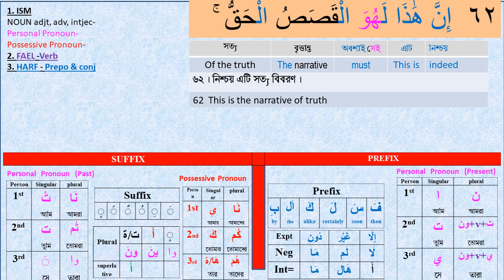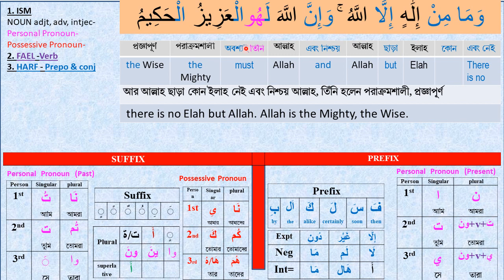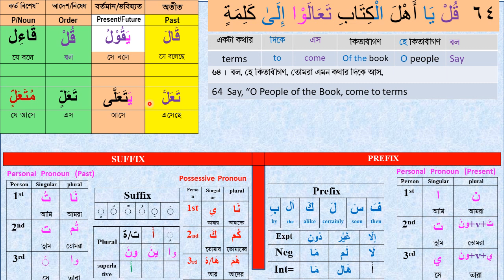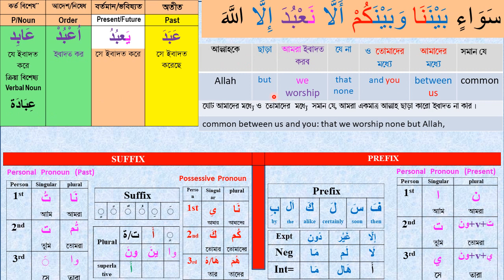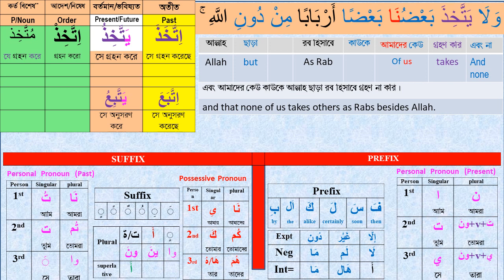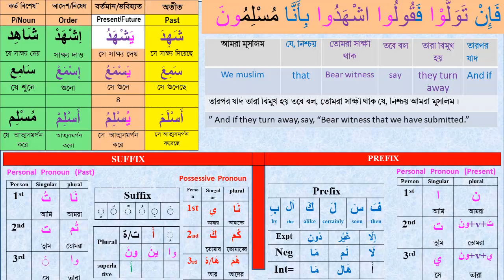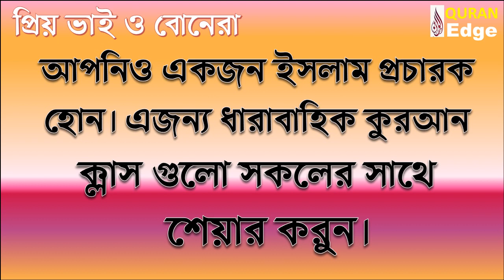Class #46 (Para-3)। সহজে কুরআন বুঝে পড়ুন। Sura Imran 62-64 ׀ How to learn Quran । Arabic grammar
সহজে কুরআন বুঝে পড়ুন । প্রতিদিন পাঁচটায়ে  আমাদের চ্যানেলে চোখ রাখুন, ইউটিউবে এই প্রথম সম্পূর্ণ কুরআন গ্রামারসহ শব্দে শব্দে বুঝে পড়ার জন্য প্রতিদিনের ধারাবাহিক ক্লাস।

আমাদের ক্লাসের লক্ষ্য হল, প্রতিটি আয়াতের শব্দে শব্দে নয় অক্ষরের ভিতর থেকে অর্থ বোঝার চেষ্টা করব। প্রতিটি আয়াতের শর্ট গ্রামার জানার চেষ্টা করব প্রতিটি আয়াতের প্রেক্ষাপট জানার চেষ্টা করব। নিয়মিত আমাদের সাথে থাকুন। আপনি যদি জীবনে অন্তত একবার কুরআন শব্দে শব্দে, সহজ গ্রামার ও আয়াতের প্রেক্ষাপট সহ বুঝে পড়তে চান তাহলে প্রতিদিন আমাদের ক্লাসে জয়েন করুন। ইনশল্লাহ খুব শীঘ্রই কুরআন বুঝে পড়তে পারবেন। কুরআন বুঝে পড়ার এটি একটি অনন্য মেথড।

How to learn the Quran and understand its full meaning.  In this video you will find How to read the Quran easily, Quran word by word and Arabic Grammar.  Let’s Learn the Full holy Quran in Bangla & English meaning word by word with Easy Arabic Grammar. Alhamdulillah, we have started Daily Quran Class everyday morning in order to complete the full holy Quran Inshallah. If you want to complete (Khatom) the Holy Quran at least once in a life with full understanding word by word, Easy Arabic Grammar and receiving historical description, Please join our Daily Quran Class. Everyday Morning BD time at 05:00 AM we are uploading a Quran Class video for you.  You just hear and watch, in this way once upon a time you will be master of understanding the full holy Quran. It’s an easy way to learn and understand the Quran and Arabic grammar. So, stay with Quran Edge. May Allah bless us all.

Learn_Arabic#Quran_Shikha#Arabic_Grammar#Understand_Quran

Video Time Frame:
 0:00 - 1:00 Video introduction
 1:00 – 29:00 Video descriptions
29:00 - 30:00 Complimentary ending